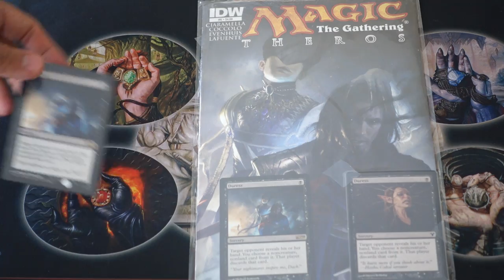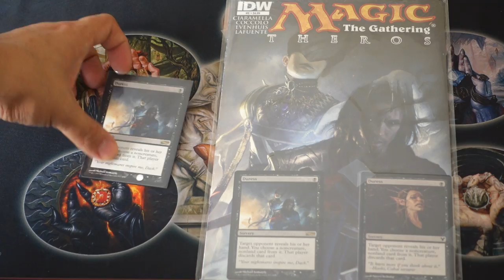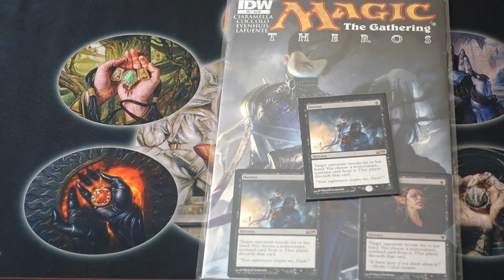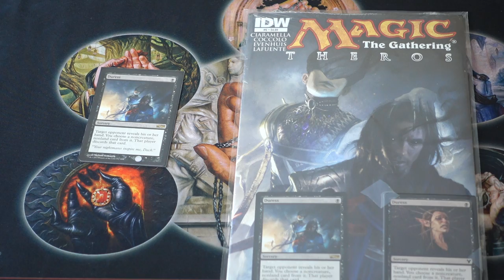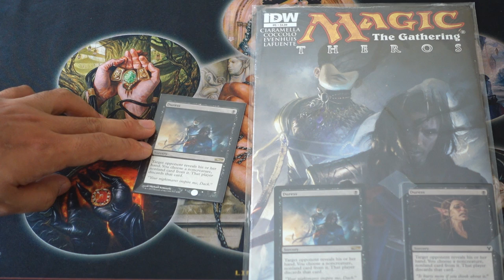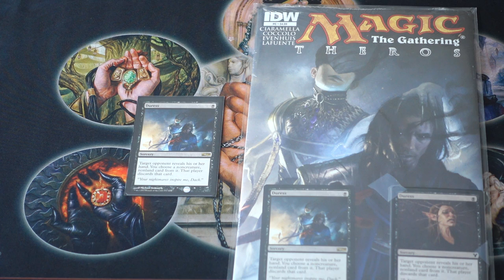BEST FIND EVER Magic the Gathering Comic Promo